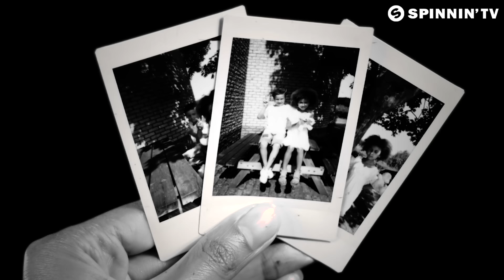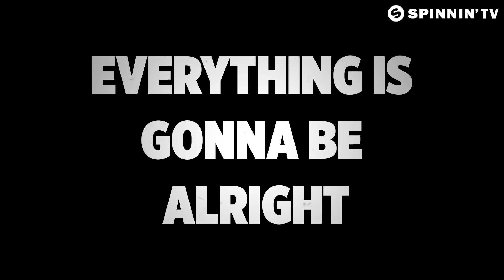Rocky Wellstack ft. Nicole Bus - I Miss You (Official Music Video)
Like this track? Download on Beatport or add it to your favourite Spotify/Apple Music playlist by clicking

Dutch talent Rocky Wellstack presents his new tune I Miss You! For this delightful piece of music he joins forces with female vocalist Nicole Bus. Her glorious vocals combined with the lovely melodies, luscious chords and subtle beats are turning this tune into an absolute bliss. Fantastic record right here!

Produced by: ROCKY WELLSTACK
Script, camera, production and edit by Rocky Wellstack

Cast:
Little boy: Tijs van der Waal
Little girl:
Guy: Rocky Wellstack
Young girl: Gina Lindeboom
Grandma: Ingrid M. Lindeboom-Soeperman
Priest: Robert Pronk

Special thanks:
To everybody who was involved and for all their support during this process.